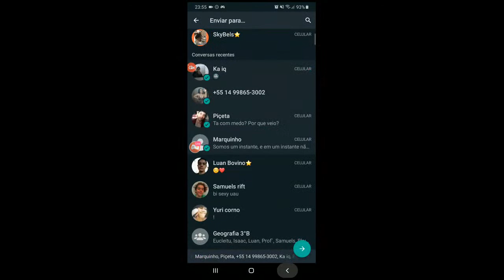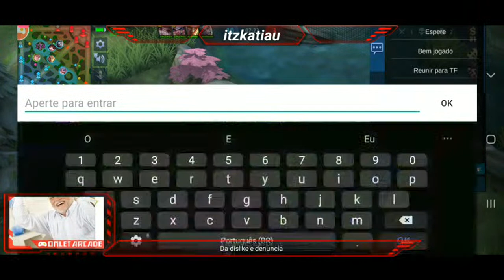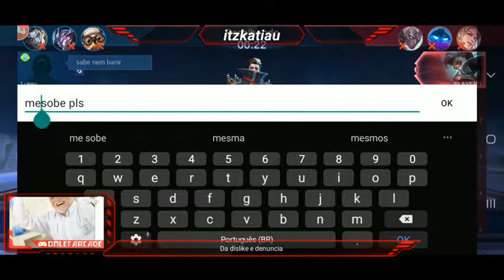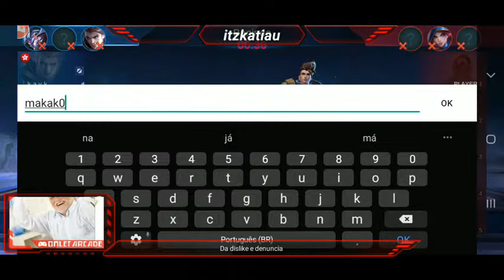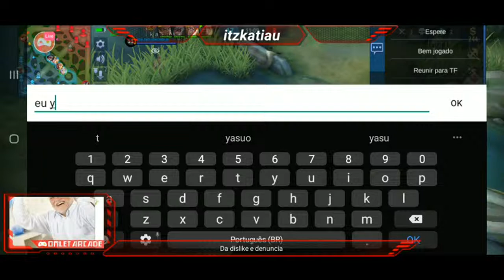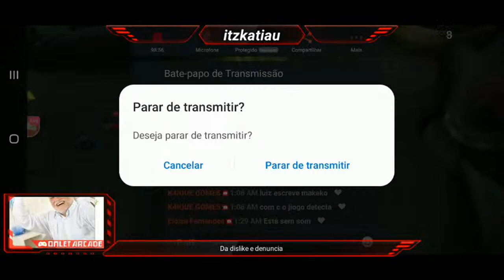e vamos de gameplay avançada